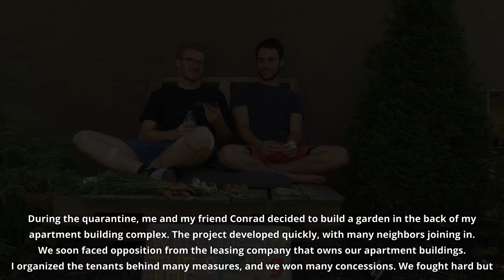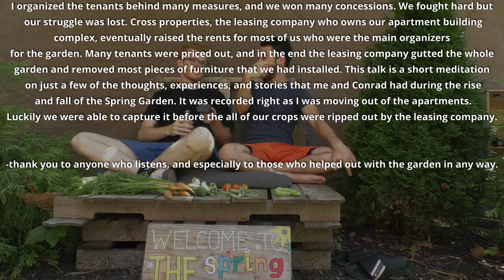The Spring Garden Project: a few stories and reflections with me and Conrad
thanks to anyone and everyone who helped out